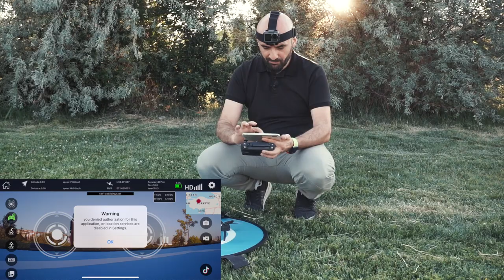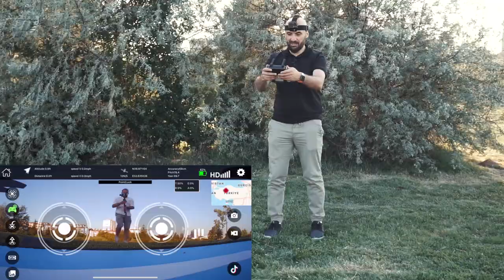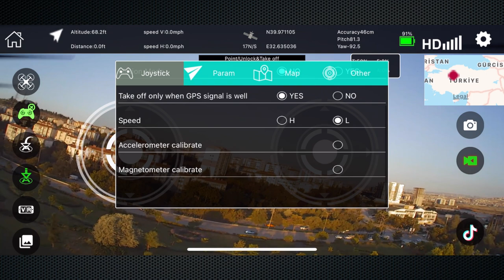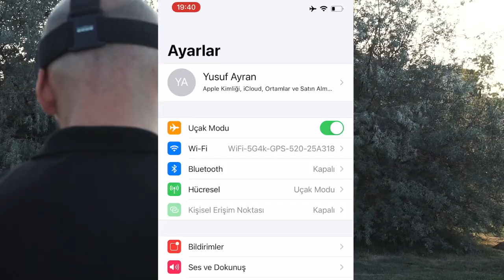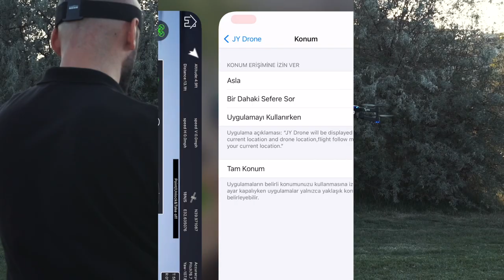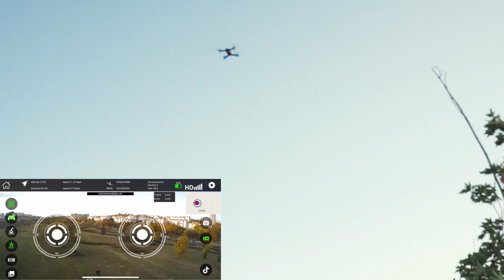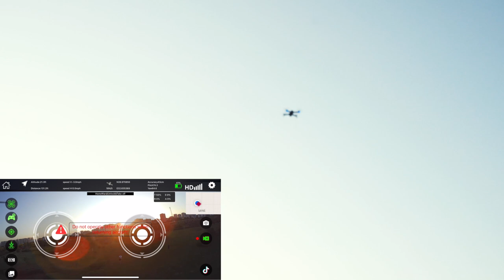Aden E58 Pro 4K Fly More Combo İnceleme - Dayanalılık Testi - Dronu Tekmeledim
En Çok soru alan cihazlardan biri olan E58 Pro'nun siyah versiyonunu tekrar inceledim. Umuyorum aklınızda bulunan soru işaretlerini gidermenize yardımcı olacak şekilde bir video hazırlamışımdır.

Kısaca, özellikler, dayanıklılık testi gibi şeylere yer vermeye çalıştım. Kuşların saldırısı da ayrı bir tat kattı...

0:00 Antrenman Tekmelemeleri
0:07 Giriş Konuşmam
0:50 Uçuş Videosu Başlangıcı
1:14 Cihazın Aktive Edilmesi
1:30 Uygulamaya Bağlanması
2:07 Uçuş Öncesi Kalibrasyon
2:55 Yükseklik Testi
3:30 Kumanda Bağlantısı Koptu
3:50 Kuşların Saldırısı
5:22 Uçururken Dikkatli Olunacak Şeyler
5:40 El Tanıma Sistemi
8:24 Dairesel Çekim Modu
9:19 Eve Dönüş Modu
10:02 İndiği Nokta Mükemmel
11:02 Tekmelemeceler
14:48 Son Düşünceler